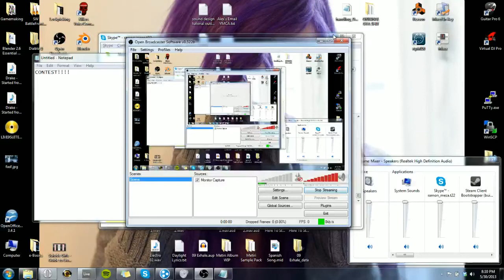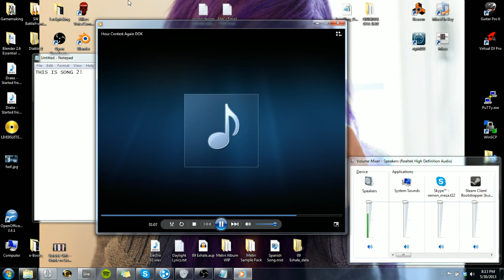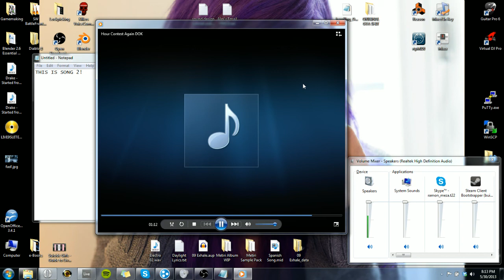Please Vote for Your Favorite Song!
Please vote! Either song 1 or song 2, please comment :) Thank you!